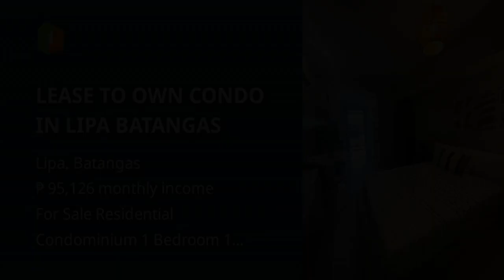LEASE TO OWN CONDO IN LIPA BATANGAS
Price: ₱ 6,134,820
Condominium/Apartment Type: Residential Condominium
Number of Bedrooms: 1
Number of Bathrooms: 1
Unit Size in sqm: 37 sqm.